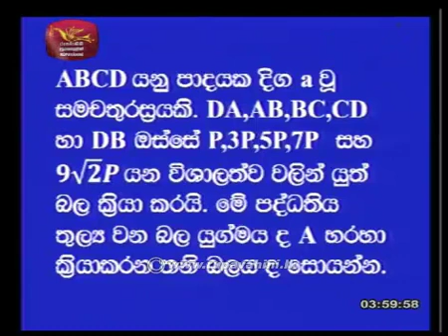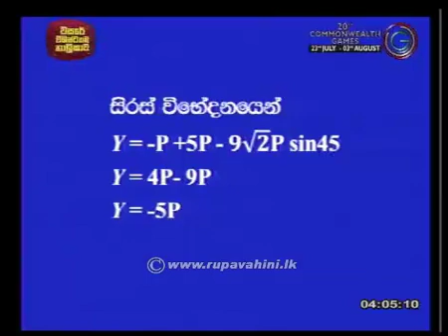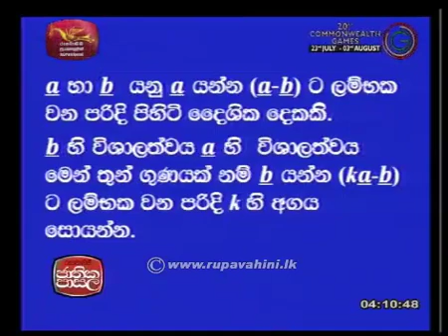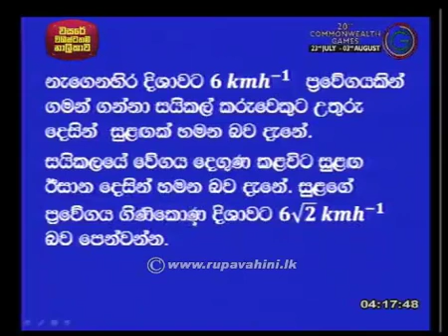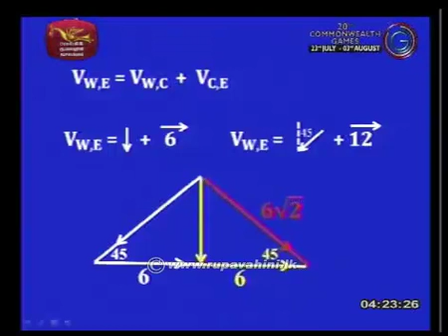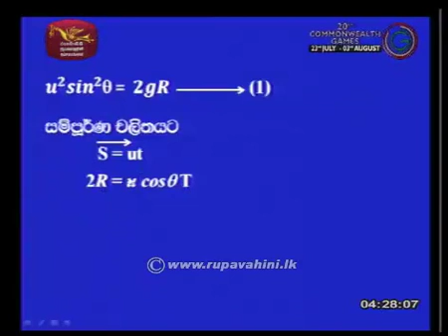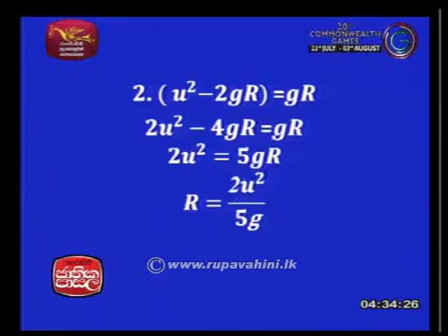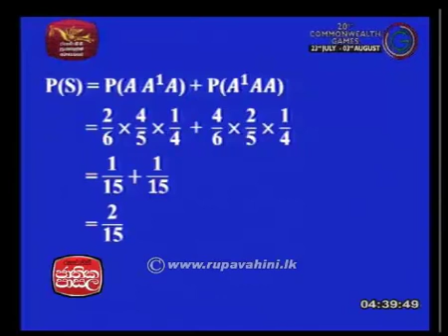Combined Maths |2014-07-17|Jathika Pasala